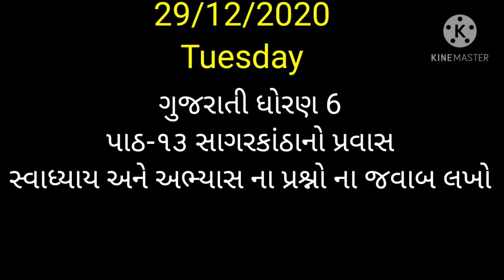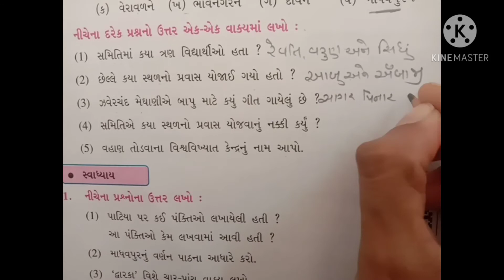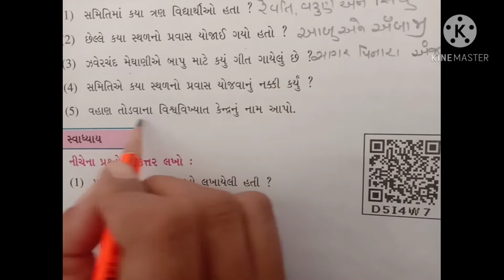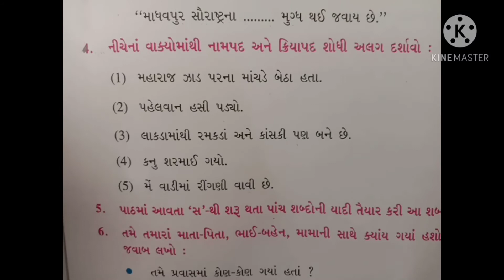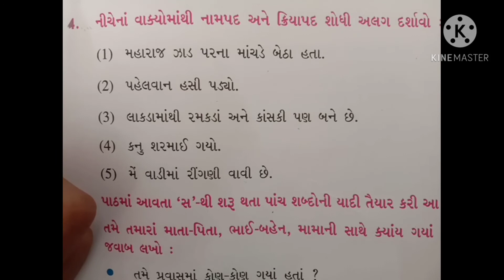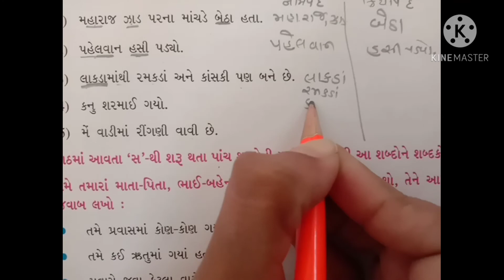Std 6 Gujarati